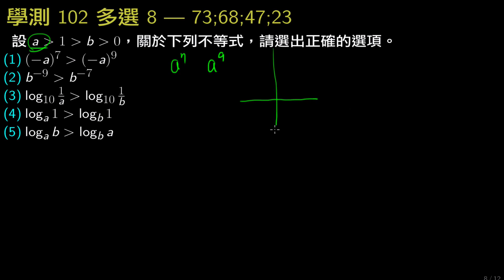學測數學102_多選8_指對數大小關係比較